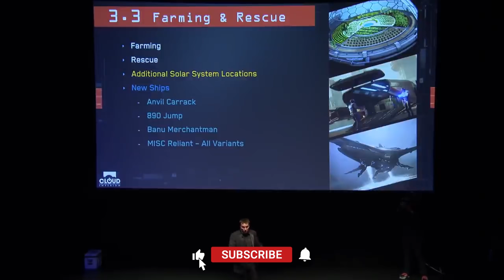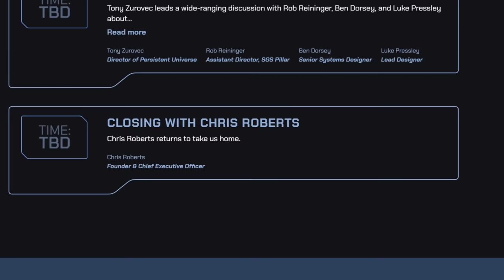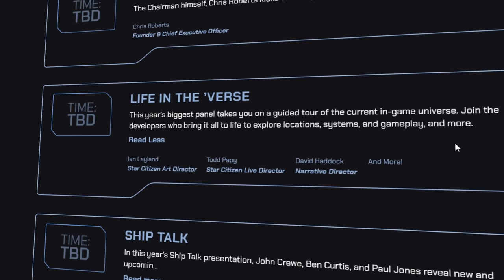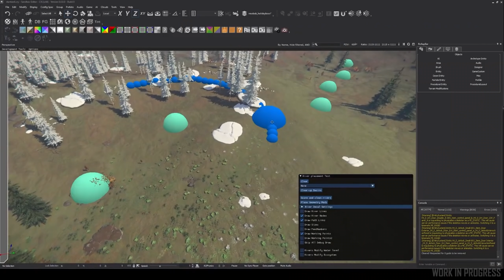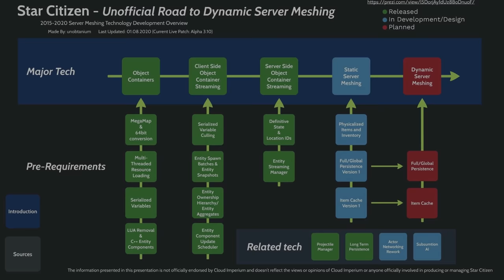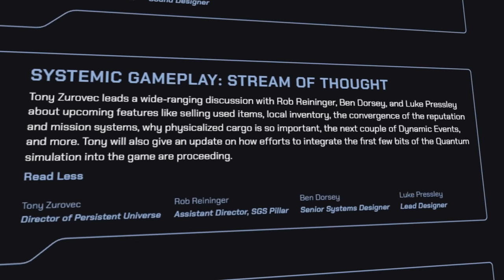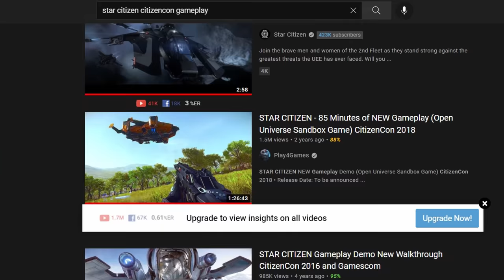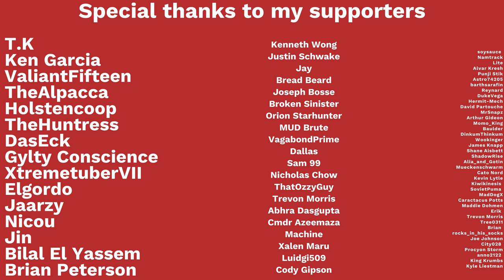Star Citizen | What I Expect At Citizencon & How CIG Could Improve (Opinion)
CitizenCon 2021 is upon us, and it's the biggest event of the year for Star Citizen. It's surrounded by hype, cheese, and a little bit of controversy. Is is an exciting event, while also being a slightly annoying one. And it represents a great time for community, as well as for funding. But after taking a year off the annual convention, the event returns. Let's talk about what we can expect from it, and why the change in time calls for a new type of event.

PS: I got the date so wrong at 00:46, I'm thoroughly embarrassed.

Relevant Links:
What To Expect At CitCon (TL;DR):

ToC:
00:00 The Biggest Event of The Year
00:42 Citizencon Watch Party
01:00 What is CitizenCon?
02:30 What I Expect at CitizenCon
12:52 CitizenCon Needs To Change
14:00 What The Gameplay Should Be
14:55 How Can You Watch The Event?

Star Citizen OST
Space Tomato Gaming